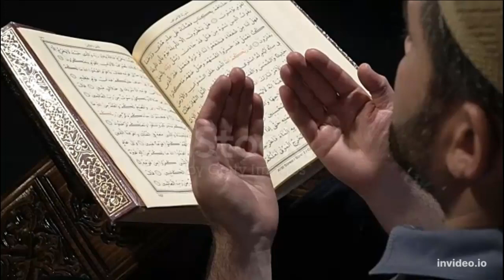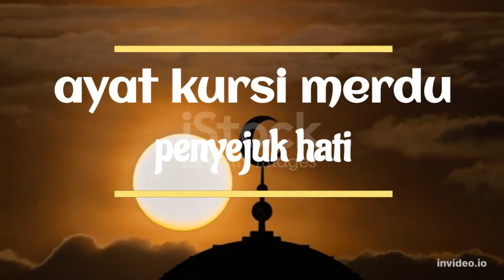PUTAR 100X DAN BUKTIKAN //surah ayat kursi amalan ayat kursi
AYAT KURSI MERDU PENYEJUK HATI AGAR HATI DAN IMAN JADI TENANG DAN KUAT SUPAYA KITA SELALU MENGINGAT ALLAH SWT
ayat kursi bacaan ayat kursi surat ayat kursi surah ayat kursi doa ayat kursi arti ayat kursi amalan ayat kursi